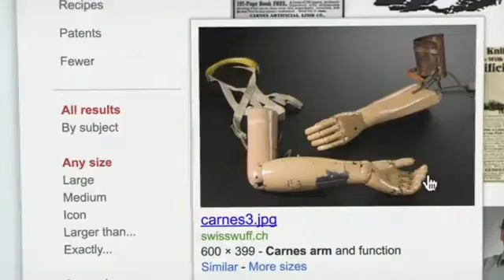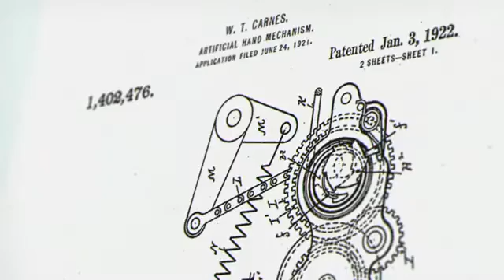TED Talk-Annie Murphy Paul-What babies learn before they are born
When does learning begin? This TED talk explains how an in utero baby learns, develops tastes, develops certain patterns of behavior.  Led by Annie Murphy Paul, author of "Origins: How the Nine Months Before Birth Shape the Rest of Our Lives author."